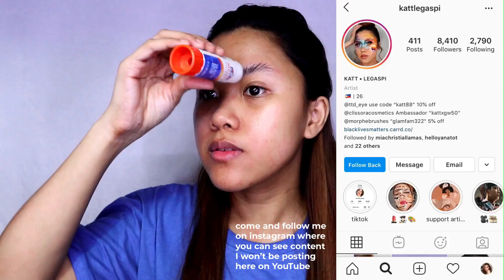PRIDE LOOK #4: RAINBOW DRAG QUEEN LOOK 👑🏳️‍🌈 | Katt Legaspi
This look was inspired by Marco Vidal (@theauguxta) who was inspired by Rihanna's heart face for @elleusa and Kade Gottlieb (@gottmik)

💄 PRODUCTS MENTIONED 💄

Face:
Touch In Sol Pore No Blem Primer
Maybelline Fit Me Foundation "Sun Beige 310"
Benefit Cosmetics Happy Soft Blur Foundation
Physicians Formula Butter Bronzer "Deep"
Morphe Brushes x James Charles Artistry Palette
Ofra Cosmetics x Francesca Tolot "Infinite Palette"

Eyes:
Glam and Polished Canvas Eye Primer
Nubounsom "Russian Black" Lashes
Clissora Cosmetics Get Winged Liner (Black in 10mm)

Lips:
Detail Makeover Matte in Detail Liquid Lipstick "Femmy"
GerardcCosmetics Hydra Matte Liquid Lipstick "Immortal"
Fenty Beauty Gloss Bomb "Glass Slipper"

🎧 MUSIC 🎧